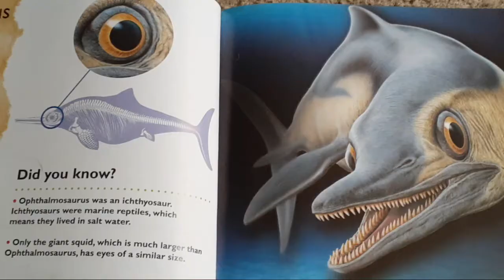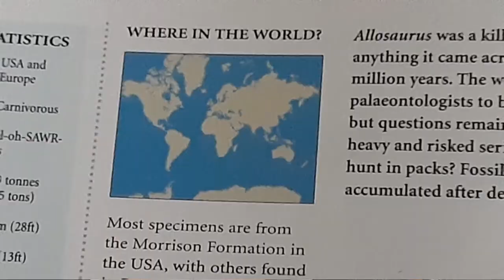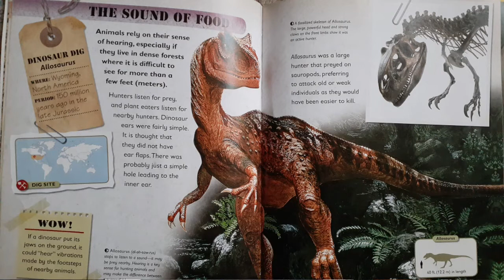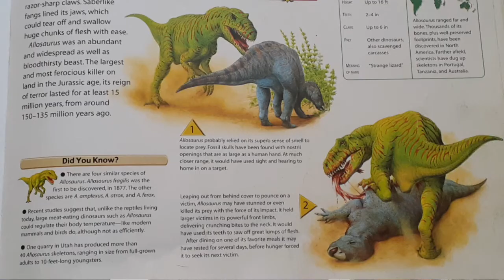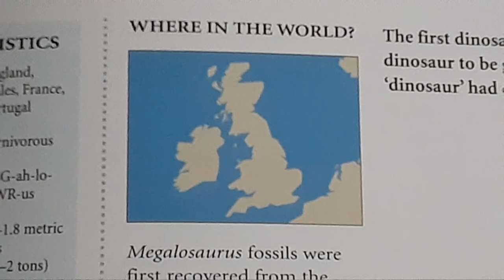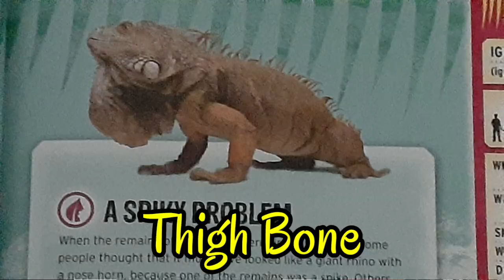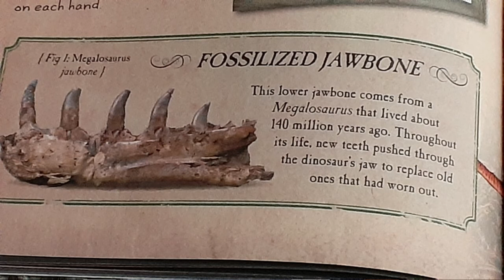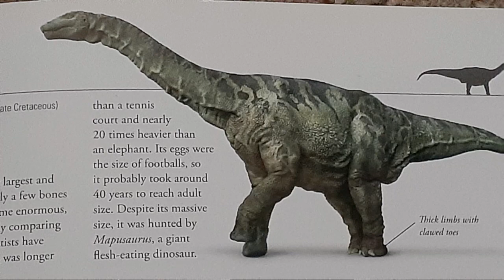Ian Fairley's Dinosaur Series Episode 17: Allosaurus and Megalosaurus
Hey guys, I'm back with another Episode of my Dinosaur Series, where I talk about a group of two different carnivorous theropod dinosaur species such as Allosaurus and Megalosaurus.

T-Rex Green Screen by DG VFX